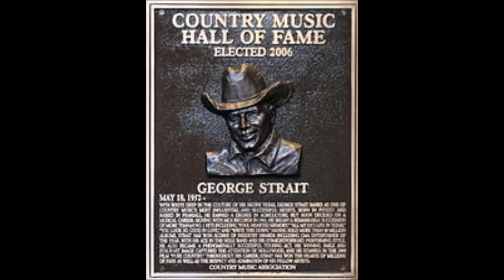Overnight Success~George Strait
From The 1989 Album "Beyond The Blue Neon" By George Strait